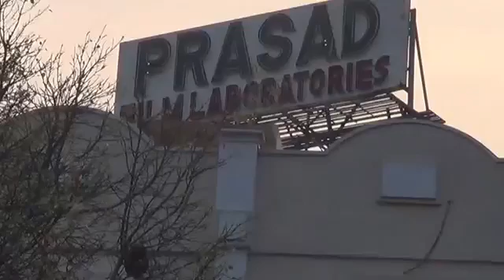Prasad Lab Inner View ason 16 04 2014 Hyderabad India